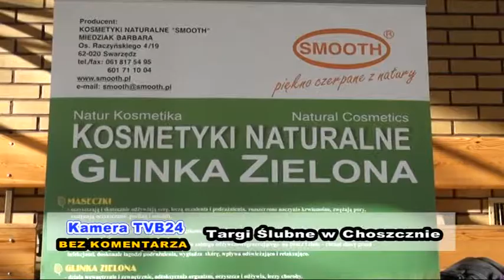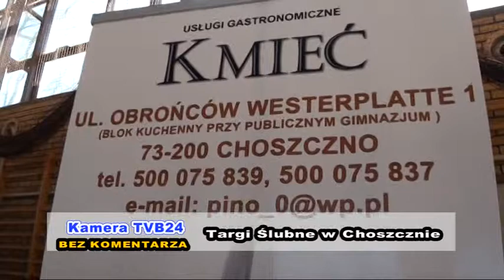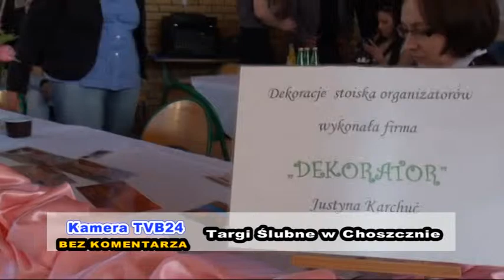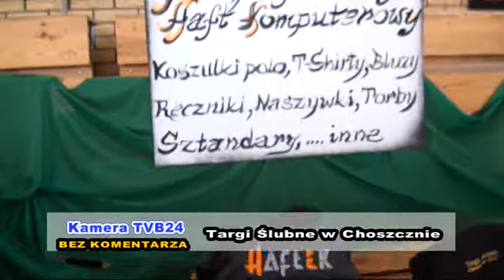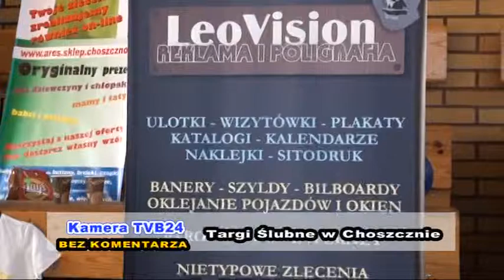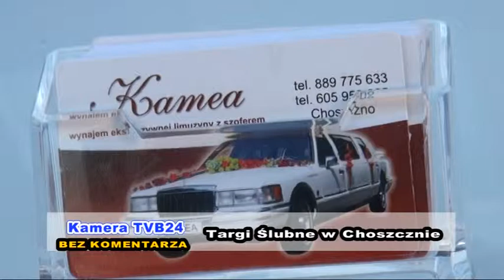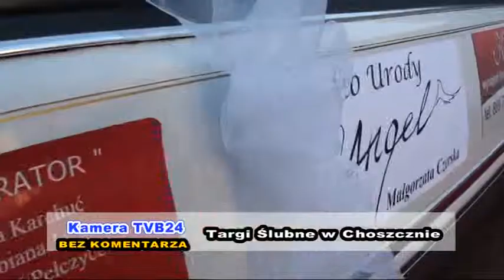TARGI ŚLUBNE W CHOSZCZNIE